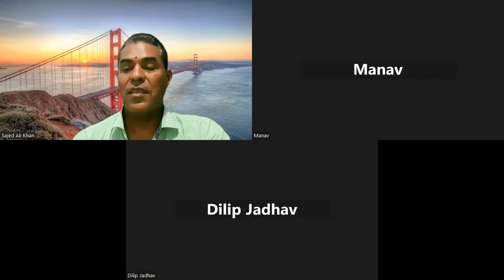Converse English Speaking Club...Learn English Fluency with American Native Speakers...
English Speaking practice is the soul of English fluency and improving confidence among speakers. Converse English Speaking Club aims at providing the best congenial English Speaking environment to those English lovers who do not get speaking platform. Here you can find Native English American speaking trainer as well as Indian English trainer who help you to speak flawlessly, fearlessly and confidently.  Here you get daily one hour English speaking practice where students of any class can join. Here we aim at training to any person interested in speaking English from any business , academic, background. not only students but doctors, engineers , teachers , executives also can join and avail this opportunity.
I also conduct online grammar classes for those who might think their grammar is weak. Thus, after improving grammar in my online classes you can join my Converse English Speaking Club.